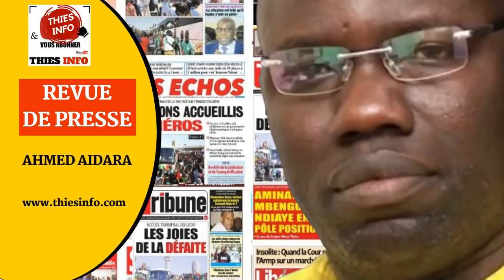REVUE DE PRESSE Zik Fm Du DIMANCHE 24 JANVIER 2021 Par Ahmed Aidara.mp4